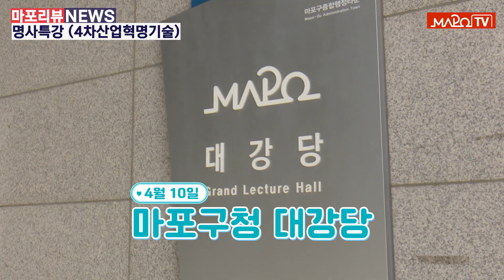[마포리뷰NEWS] 명사특강(4차산업혁명기술)